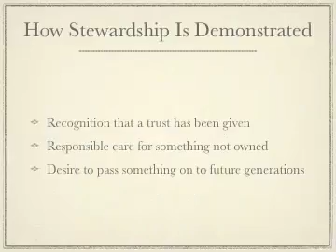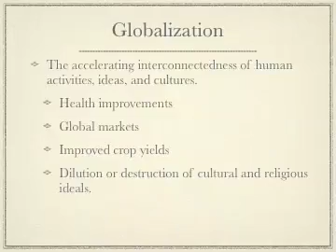1 environmental science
env sci - intro